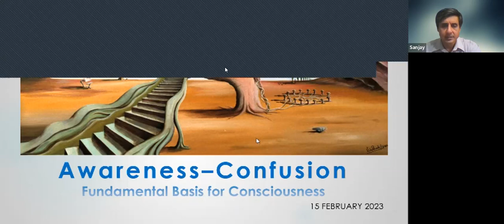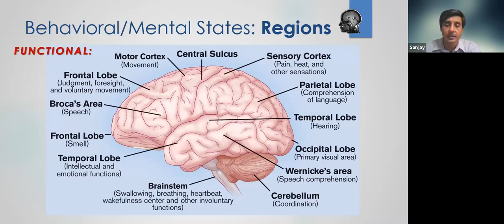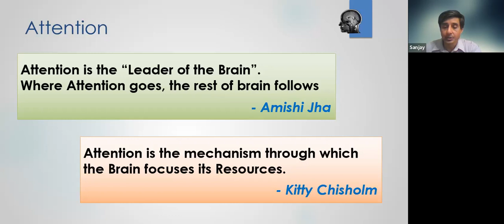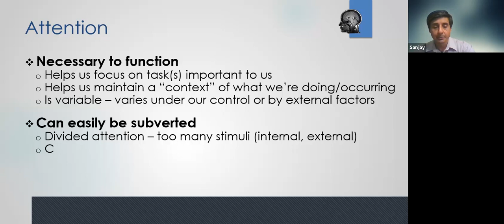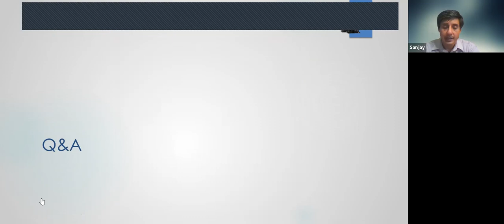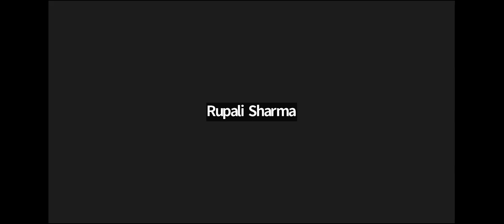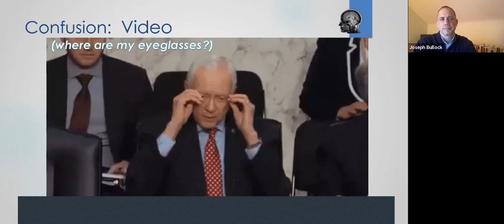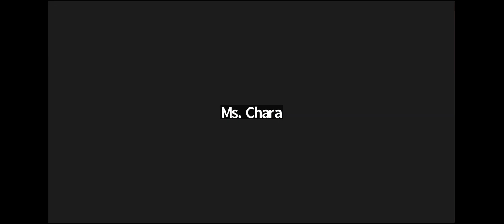Awareness, Confusion, Daydreaming, Distraction, Clarity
This topic explores how we function in an increasingly complex world. The basis will be to examine several internal processes occurring within our brains that effect our ability to operate successfully in the world.

Many will recognize that the list of items in the title have several things in common. For one, they all are states of mind. A mind can be in one of these states of being: for example, having awareness or daydreaming. The terms also designate the instantaneous ability of that person to manage multiple things, simultaneously. The terms involve mental time-travel: that ability to recollect the past, exist in the present, or create a speculative future. Another shared attribute that may not be obvious is that they all exist on a continuum. They represent different brain-states, representing the amount of simultaneous information the brain processes at any time, from multiple regions of the brain.

This discussion will look at aspects of these mental states, how each can improve or degrade our functioning, and what if anything underlies these - thus letting us either achieve goals we want or become mired in rumination or anxiety. The commonality between these brain-states can elucidate a better understanding of how we focus, accomplish, and possibly overcome unwanted effects.

This topic may appear tangentially connected to one of our main themes -- of consciousness -- but this is more than tangential. This topic will raise and explore ideas central to understanding animal/human consciousness. Based on interest, we may delve into this aspect if enough participants are familiar with our prior discussions on consciousness.

Ideas to explore:
• Brain has multiple regions
• Each brain region processes information independently
• Many regions can cooperate or compete, causing specific behaviors
• Our brain is capable of placing its Attention onto something specific
• When we use attention, it improves our ability to process information
• Attention/confusion - their effects on consciousness

Every Weekday at 9pm ET

We record all our Meetups and post them on YouTube. Feel free to keep your video on or off as you prefer. Watch Past Meetups here.